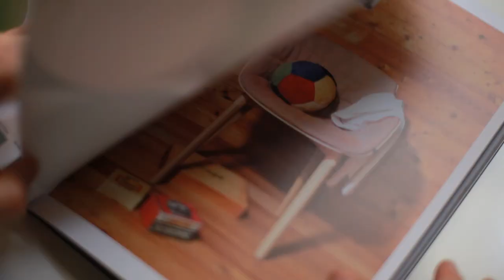Tense & Flow. Ten Years Catalogue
The new "Tense & Flow. Ten years catalogue" is a collection of unpublished images that celebrates the 10th anniversary of two key products of our brand: Tense and Flow. A special project developed by CCRZ communication studio.